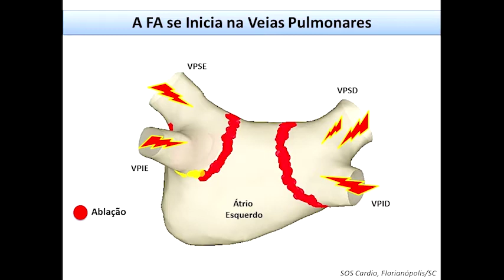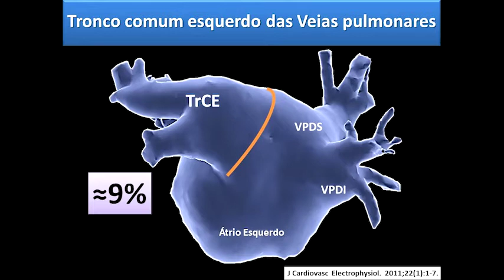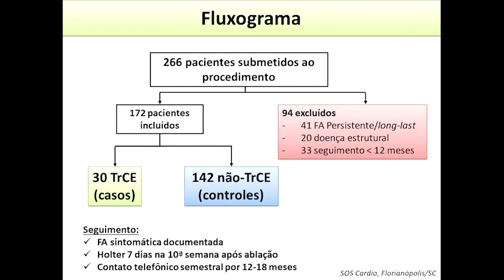Anatomia das VP e ablação de FA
Dr. Gabriel Odozynski comenta sobre o artigo: O Resultado da Ablação por Cateter da Fibrilação Atrial Paroxística Depende da Anatomia das Veias Pulmonares